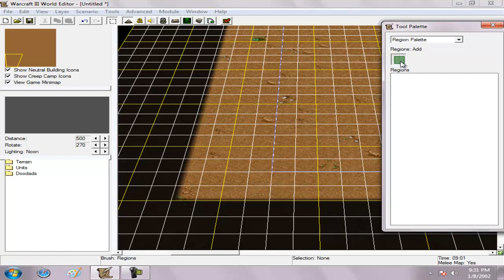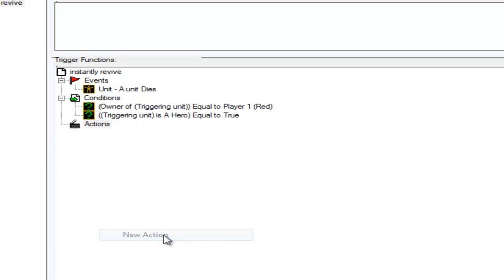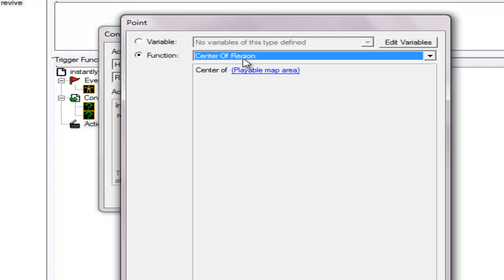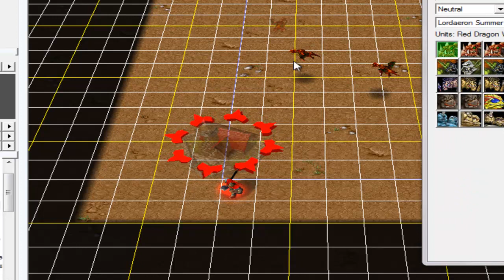Warcraft 3 World Editor Tutorials: instantly revive hero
Warcraft 3 world editor tutorial about instantly revive hero.